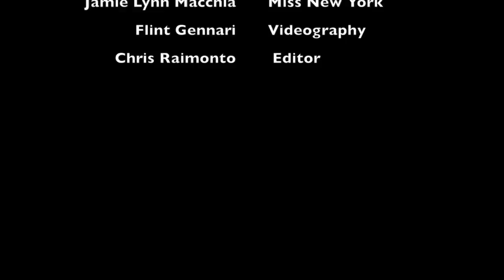Jamie Lynn Macchia's Third PSA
Miss New York Jamie Lynn Macchia and the Staten Island Yankees want you to support Kids Against Cancer.

Please come to the Staten Island Yankees games and find the cow to donate.

Produced by:

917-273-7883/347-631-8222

Edited by Christopher Raimonto